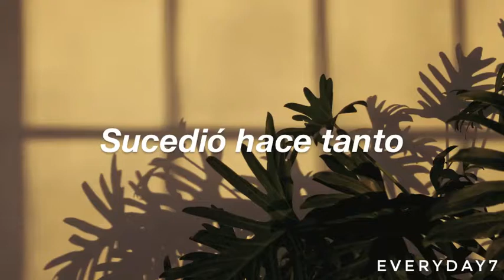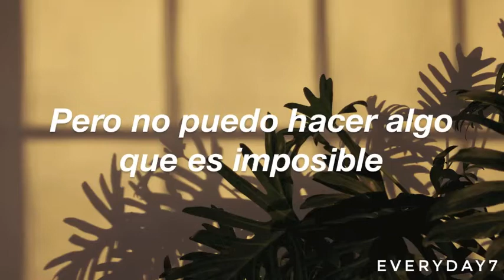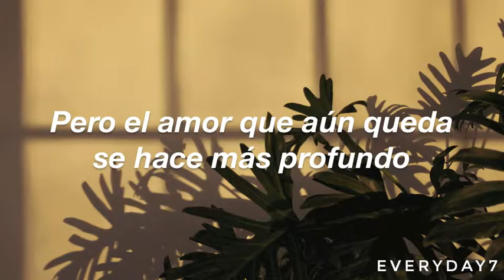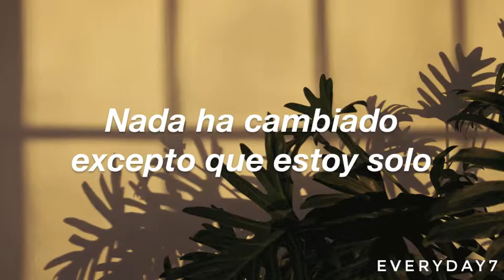Super Junior - Hate U, Love U [Sub.español]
No poseo nada, esta canción es solamente para fines de entretenimiento.
Foto de Unsplash.